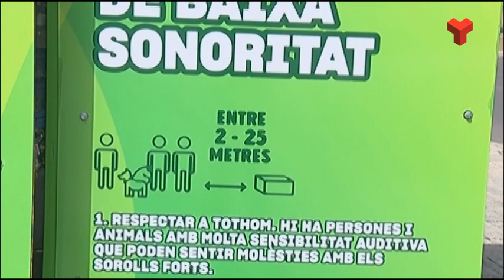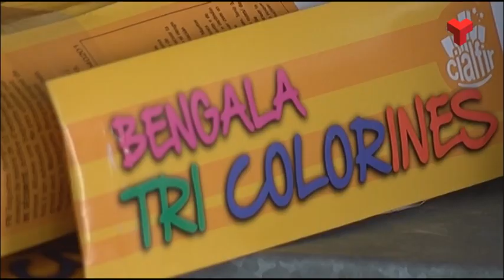Bona acollida dels petards de baixa sonoritat entre la ciutadania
Terrassa compta amb l’única parada a tot l’Estat amb petards de baixa sonoritat, pensats per a ser més respectuosos amb persones amb alta sensibilitat auditiva o autisme i també amb els animals.